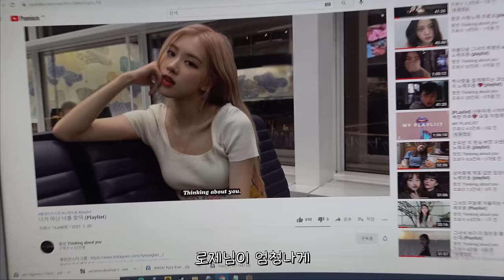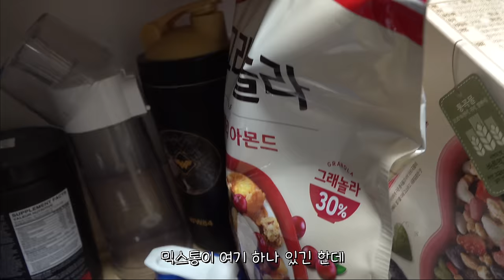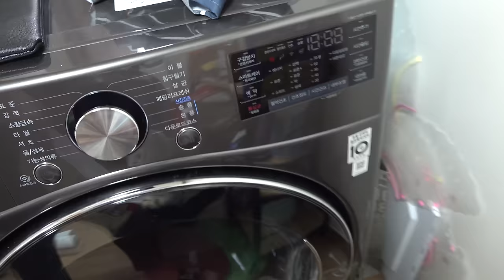헬스장 다녀와서 기분이가 좋음^^